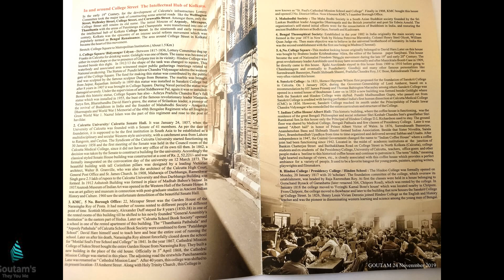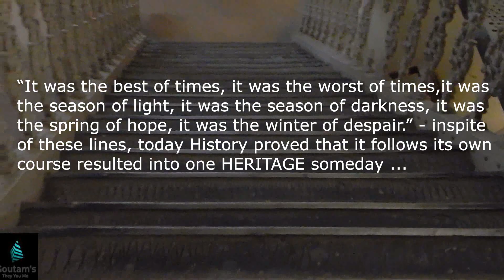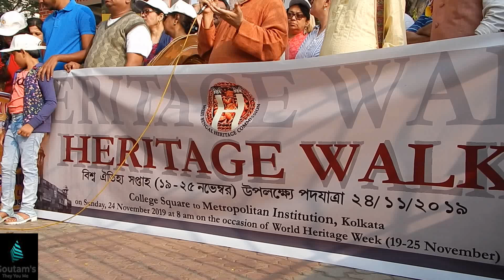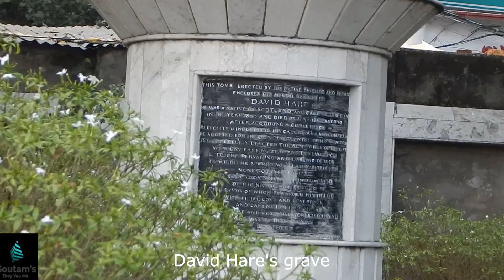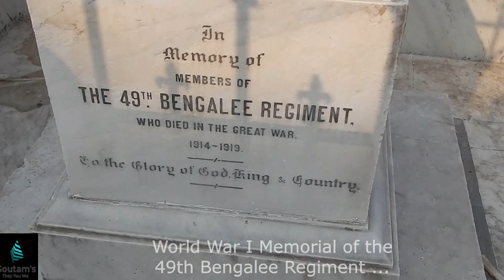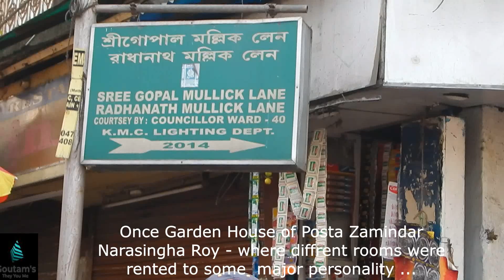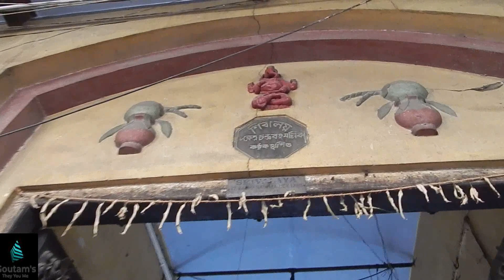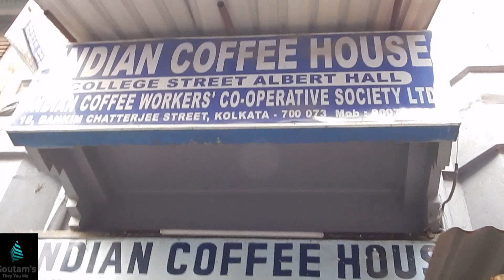Heritage Walk 2019 Kolkata Epi-1 I হেরিটেজ পদযাত্রা ২০১৯ পর্ব - ১ কলকাতা I WB Heritage Commission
‘HERITAGE WALK ‘ to observe World Heritage Week in Kolkata under the flagship of West Bengal Heritage Commission with the event finely designed and synchronized by ‘ Purono Kolkatar Golpo ‘, on Sunday 24 November 2019 at 8 AM commenced from Vidyasagar Udyan, College Square.  The stretch of the Walk is about 1.5 Km from Vidyasagar Udyan to Metropolitan Institute.
In the early 19th century Lottery Committee undertook the constructuring of some arterial roads like Wellington, Wellesley, College & Cornwallis street. Out of all the roads only College Street retains its old name. The Mouzas of Arpooly, Mirzapur, Thanthania with the areas of Pataldanga  and Champatala. The area around College Street became the epicentre of intense social reform movement – popularly known as Bengal Reaissance.
Followings are a brief background of the places to be covered by this Heritage Walk :
1. College Square/Bidyasagar udyan :  Between 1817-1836 Lottery Committee dug up 9 tanks in Calcutta for drinking water & Goldighi was one of them. The name was so because of either its round shape or presence of Golpata tree around the place. In 1912-13 the shape was changed to square. Hindoo College was located beside this dighi. Apart from the statue of Ishwar Chandra Vidyasagar, College square has statue which include Acharya Prafulla Chandra Roy, the bust of famous Masterda Surya Sen, David Hare’s grave, Anagarika Dharmapala’s statue one Srilankan leader whose contribution in revival of Buddhism in India & the founder of Mahabodhi society. Beside these there is on memorial of the 49th Bengalee Regiment who all fought in World War I. Nazrul Islam was a part of this regiment and rose to the post of havildar.
2. Calcutta university / Calcutta Senate Hall  :  January 24, 1857 Calcutta University was founded with a Senate of 41 members. The Syndicate of this University bagan functioning from January 30, 1858. First meeting of the Senate was held in the Council room of the Calcutta Medical College since it did not have any of it’d own. In 1862 decision was taken by the Senate to contruct a building of its own and accordingly one classical styled Senate house was built which was formally inaugurated on 12 March 1873 – on the convocation day of the University. The beautiful building had tall Corinthian pillars designed by one Victorian architect Walter B. Granville.  In 1908 Naharaja of Darbhanga, Rameshswar Singh donated 2.5 lakh rupees to this University & thus Darbhanga Building was formed. The year 1960 saw the unfortunate demolition of the beautiful Senate Hall.
3. Kolkata Municipal Corporation / Borough office no-5  :  22 No Mirzapur Street was the garden house of Narasinha Roy of Posta. It had number of rooms that were rented to different people from time to time. Alexander Duff a Scottish Missionary, stayed for 8 years in one such room of this building until he shifted to his newly founded “ General assembly’s Institution “ in the Eastern part of Hedua. Later on “ Calcutta School Book society “ opened a school in one of the rented apartment of this building. The “ Thanthania Pathsala “ and “ Arpooly Pathsala “ of Calcutta School Book Society were combined to form “ Pataldanga School “. David Hare himself used to teach here and bear the entire cost of running the school.

Song Credit and Acknowledgement  :  Gabriella Burnel